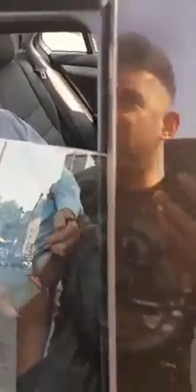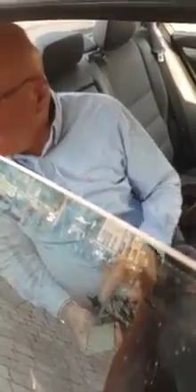Meneertje (met gebroken engels) zoekt ruzie met moslim taxichauffeur